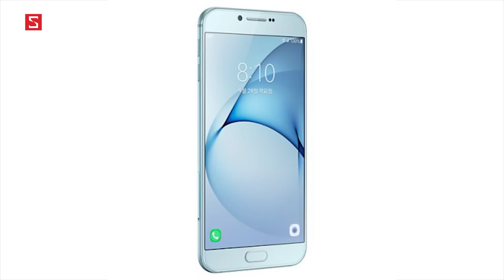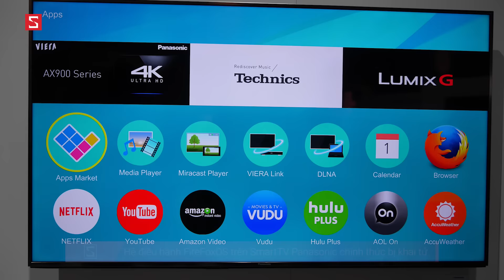Schannel - HNCGH 30/9: iPhone 7 phát nổ, Galaxy A8 (2016) ra mắt, Firefox OS bị khai tử